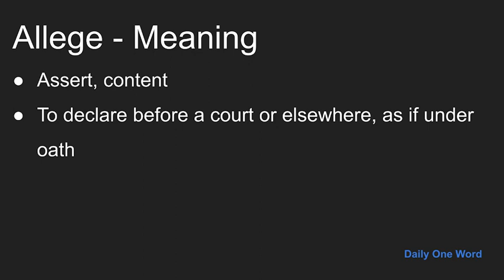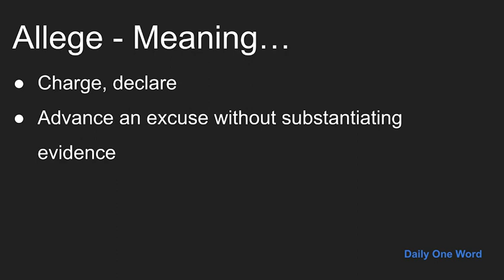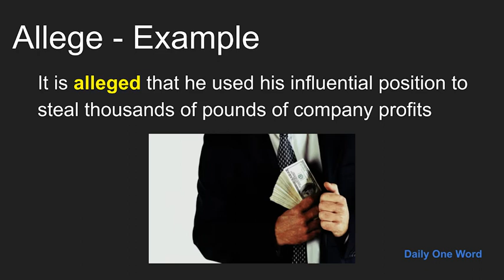Meaning of Allege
Meaning, Example and Pronunciation of word Allege